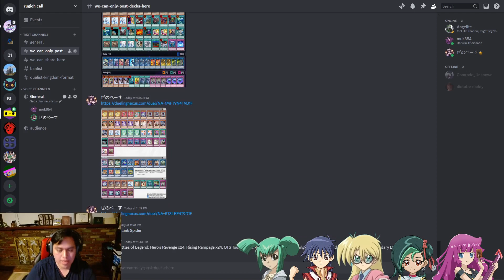[The Start of TOSS] Dark Neostorm! Yu-Gi-Oh Progression Series Vrains 66: Sky Striker vs Trickstar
In this series, we rip off Cimoooooooo's progression series, but unlike him, we use an automated website to prevent any cheating.

Buy My Books: NOTE: If you are under 18, do NOT even try. Parents, keep your kids away from these.

Quiet; Thoughts Pt. 1

United; Conflict Pt.2

Bright; Darkness Pt. 3

Music (Sometimes) provided by TheRelaxedMovement.